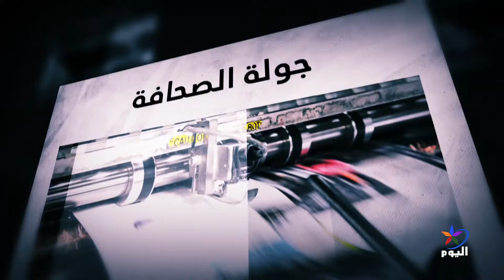جولة بين الصحف العربية والعالمية وإليكم أبرز ما جاء فيها 17- 8- 2020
الشرق الأوسط: «كورونا» يخطف عشرات الأطباء السوريين
جيروزاليم بوست:احتلال تركيا لمدينة عفرين الكردية يستهدف النساء والإيزيديين
العرب اللندنية: تركيا ماضية في خطط التنقيب وتتمسك بالتصعيد شرق المتوسط
كمسمولسكايا برافدا:خبير يقدّر آفاق تصدير اللقاح الروسي إلى بلدان أخرى
ــــــــــــــــــــــــــــــــــــــــــــــــــــــــــــــــــــــــــــــــــــــــــــــــــــــــــــــــــــــــــــــــ
للمزيد من المواضيع يرجى زيارة منصات التواصل الاجتماعي لقناة اليوم:

تابعوا قناة اليوم على التردد:
 12687_27500 (H) _NILESAT